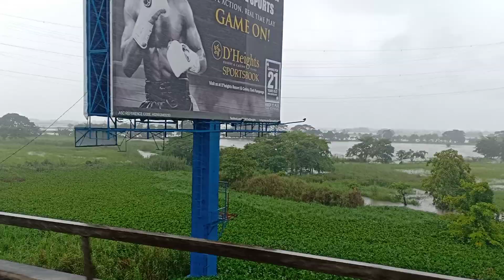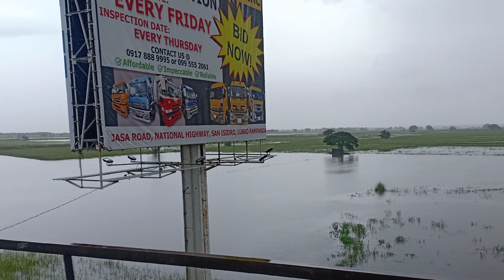Kawawa ang mga magsasaka lubog sa baha ang kanilang pananim na palay